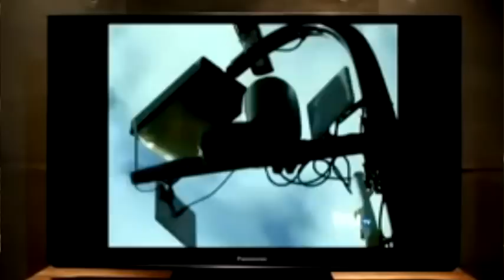GQ TV--Interview with The Rush(Fiyah Bass Studio)musician/producer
big ups to di Rush an unbelievably talented musician/producer in Boston so sickly!